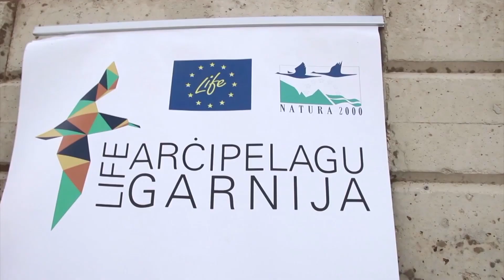Fenomenu naturali uniku fuq il-baħar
Vjaġġi fuq il-baħar mill-BirdLife Malta